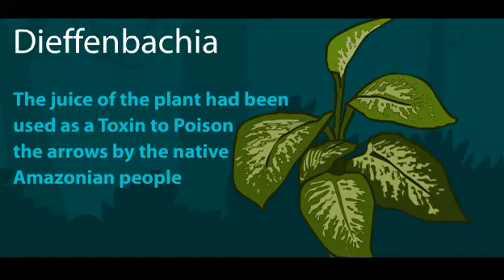Dieffen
Created this Animated clip for a competition conducted in my Office. I've spent 38hr working only in nights.